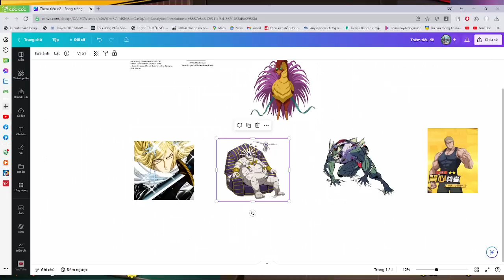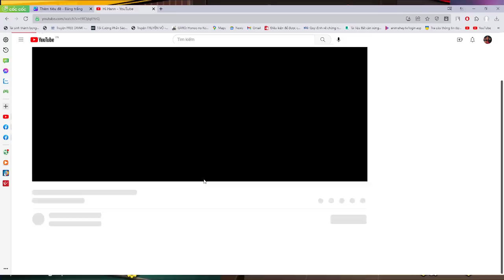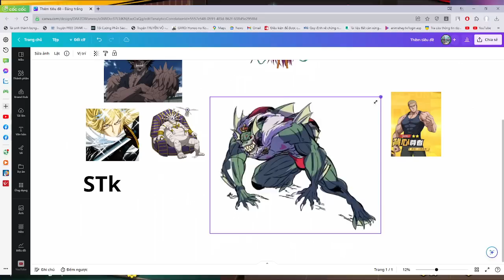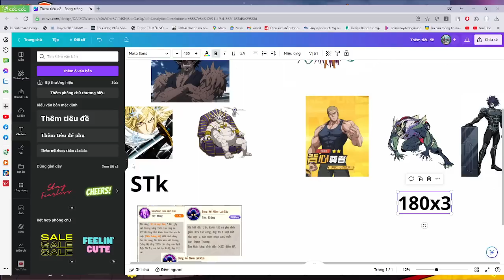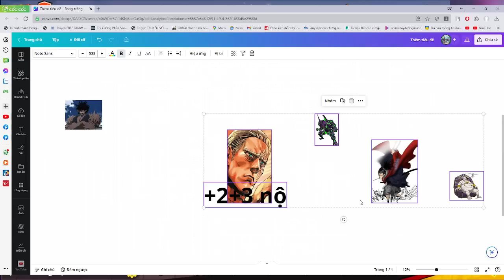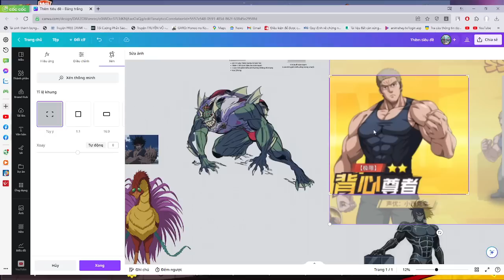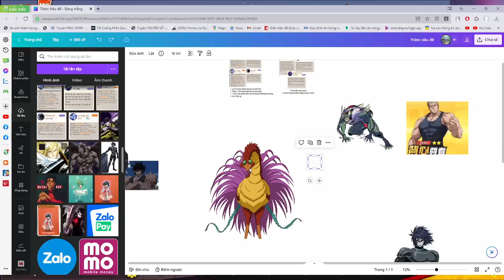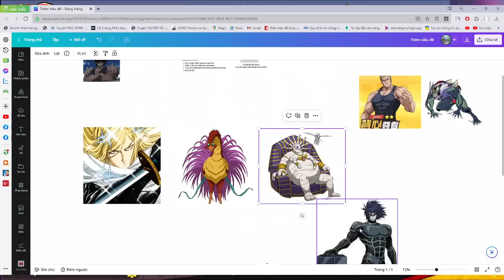Phân Tích Đánh Giá Tướng Theo Góc Nhìn Cá Nhân Cùng A/e Kênh Chat P1- One Punch Man The Strongest